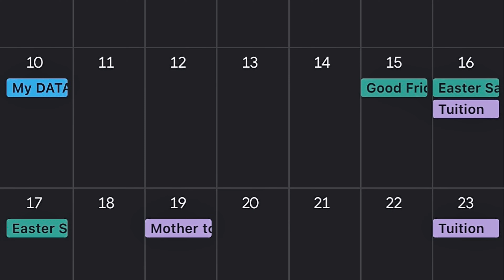Celebrating 1 Year - What have I learnt?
Thank you guys for 1 year of support. You guys are the bomb.